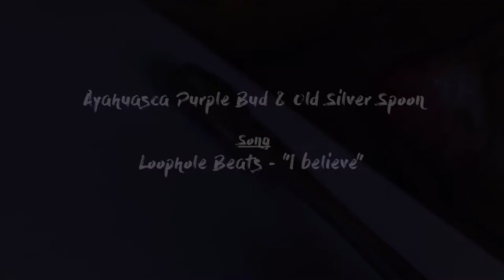BUDS OF SPOON'S #2 - Ayahuasca Purple Bud & Old Silver Spoon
BUDS OF SPOON'S #1
Ayahuasca Purple Bud & Old Silver Spoon